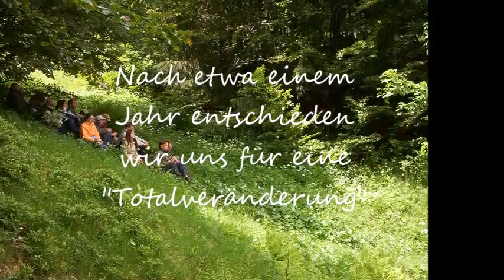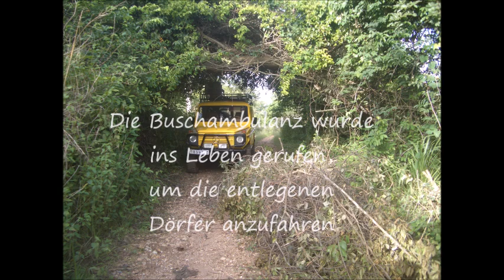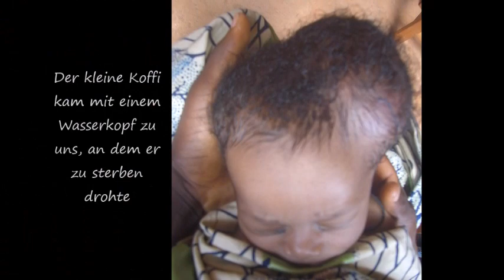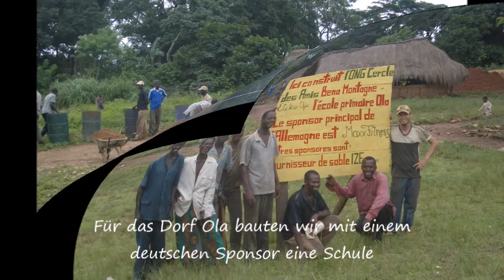Aussteiger & Selbstversorger - Unser Weg zum Autarken leben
Autarkes Leben & Selbstversorgung – Unser Ausstieg 2006 // Der Weg zur Selbstversorgung mit allen Höhen und Tiefen.

In diesem Special zeigen wir euch, wie wir uns vor 14 Jahren (2006) entschieden haben unser Leben anders zu leben wie bisher. Wir entschieden uns für ein Leben als Selbstversorger, um frei und autark unser Leben selbst in die Hand zu nehmen.
Unseren Anfang machten wir 2006 in Süddeutschland im Schwarzwald, wo sich unsere Gemeinschaft zusammen gefunden hat.
Nach ca. einem Jahr wanderten wir nach Togo, Westafrika aus, um dort ohne Netz und doppelten Boden unser Leben zu bestreiten.
Nach 8 Jahren in Togo entschieden wir uns, einen Neuanfang im Südosten von Bulgarien zu wagen.

Dieses Video zeigt euch, welche Möglichkeiten es gibt sich autark selbst zu versorgen. Im Laufe unserer Jahre bauten wir mehrere Wasser-Widder, legten Hochbeete, Naturgärten und Felder an, bearbeiteten alles Landwirtschaftliche mit Ochsen, Dromedaren und Pferden.
Wir riefen eine ONG / NGO ins Leben, um die Menschen in Not in Togo zu unterstützen und gründeten ein Waisenhaus, eine Schule und eine Krankenstation.
In Bulgarien gruben wir einen 12 m tiefen Käsekeller mit Picke und Schaufel, betreiben eine private Käserei, hüten täglich unsere Ziegen und Wasserbüffel, bauten eine Biogasanlage, bevorzugen beim Renovieren seither Lehm anstatt Zement – und versuchen dies alles im Herzen mit einer tiefen Philosophie zu leben, seinem eigenen Inneren näher zu kommen, und nichts in dieser Schöpfung zu schaden.
Lasst euch inspirieren von den vielen Möglichkeiten, die das Leben uns allen bietet :-)

Wir sind eine Aussteiger & Selbstversorger Gemeinschaft im Südosten Bulgariens - 2021 HABEN WIR BULGARIEN VERLASSEN ! Und streben mit jedem Tag mehr an, Autark zu leben, um wieder ein Stück mehr Freiheit zu erlangt. Für mehr Infos, empfehle ich euch, uns auf unserer Webseite oder Social-Media zu besuchen.

Oder, tretet unserer Facebook Gruppe bei, um euch mit uns und Gleichgesinnten auszutauschen:

Oder, für noch mehr Infos, erhaltet ihr unsere zwei Bücher auf Amazon als ebook oder Taschenbuch:

Der Freiheitskämpfer

Die Aussteiger